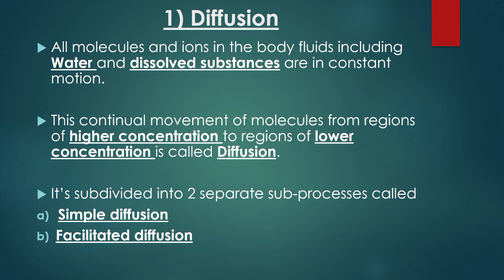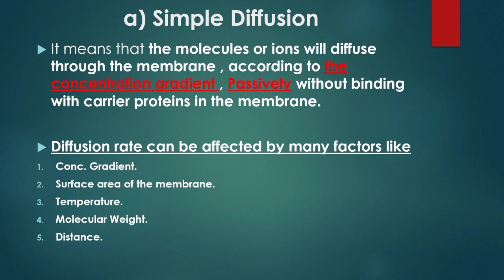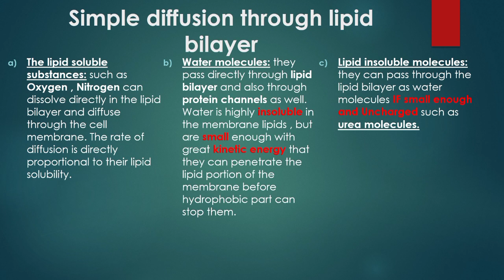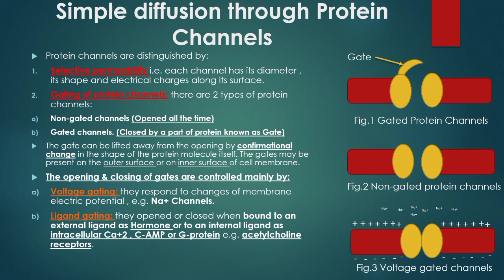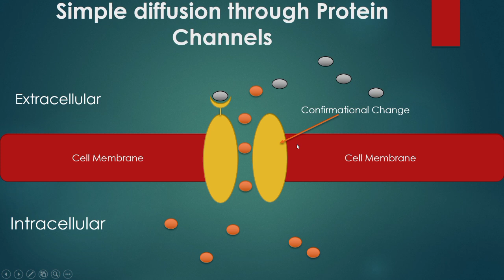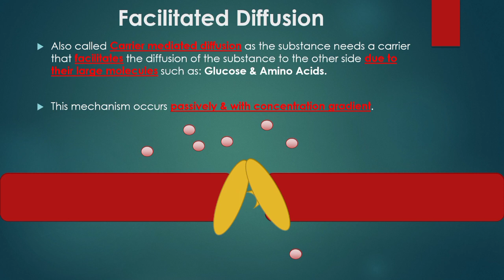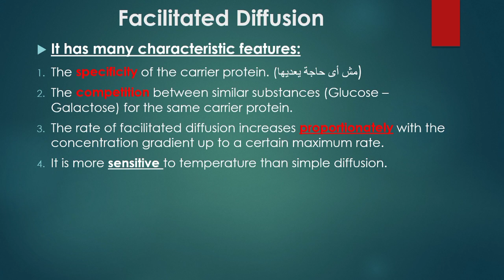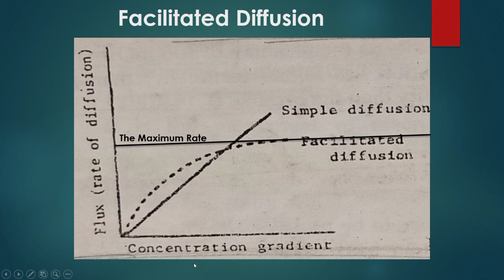Transport Through The Cell Membrane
شرح فسيولوجي سنة أولى علاج طبيعي الجامعة الحديثة